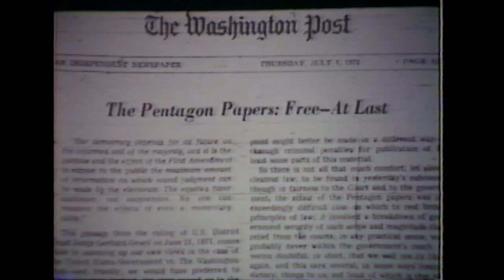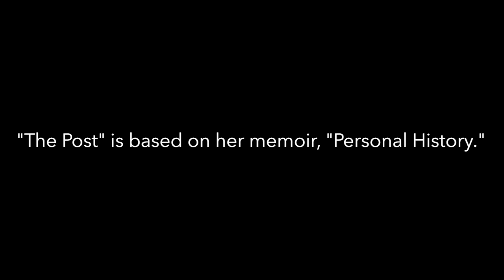From the Poynter archives: Katharine Graham on her Pentagon Papers moment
With the Steven Spielberg movie "The Post" opening nationwide in early January, the late Washington Post publisher Katharine Graham is once again back in the news. The Poynter Institute is fortunate to have an extensive interview she gave us in 1985 as part of a series called Newsleaders. We've excerpted some of that interview for this video, in which she talks about the difficult choice she had to make as she weighed whether to publish the Pentagon Papers.